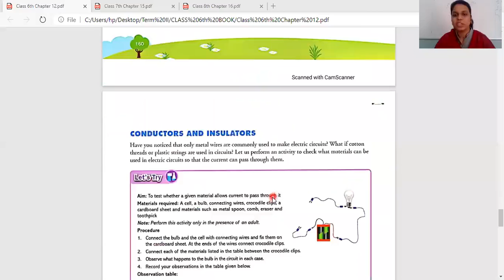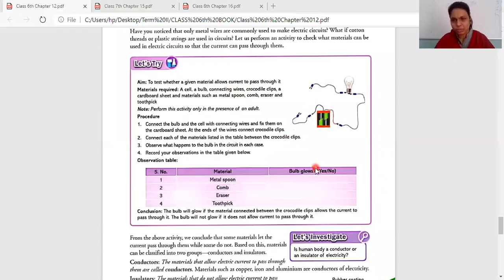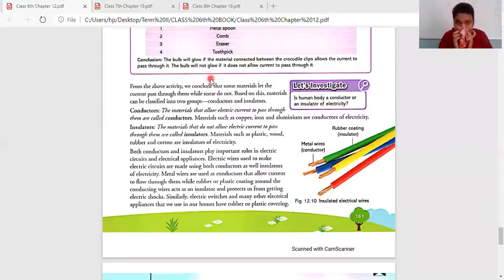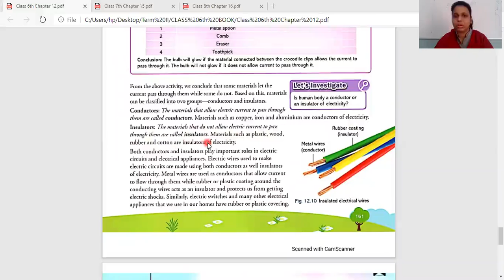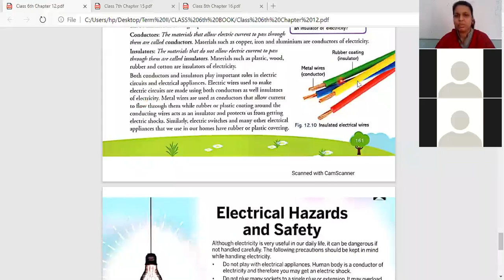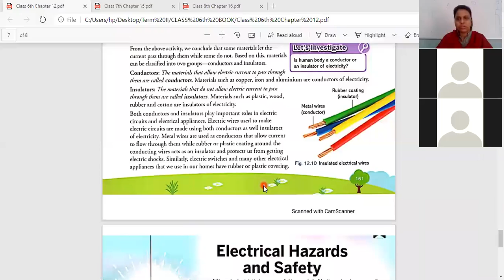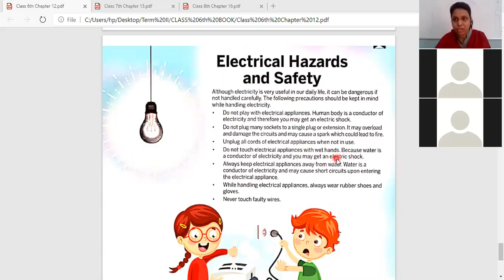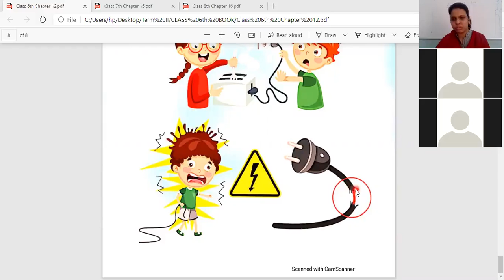Class: 6th Science, Ch.12 (Part-2)